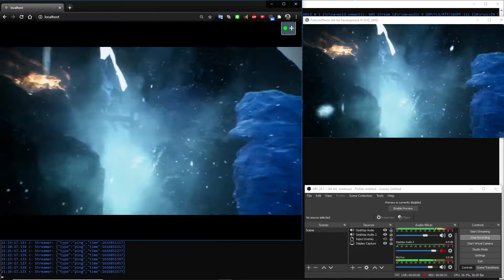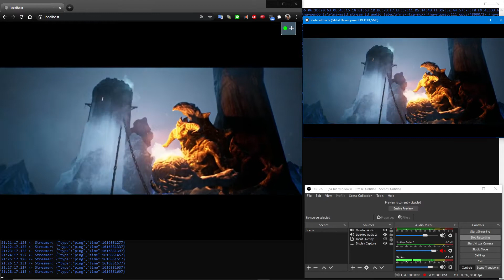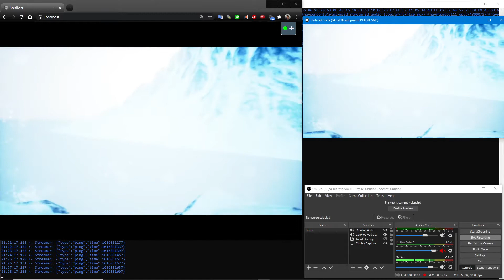UE4 - Pixel Streaming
pixel Streaming Demo